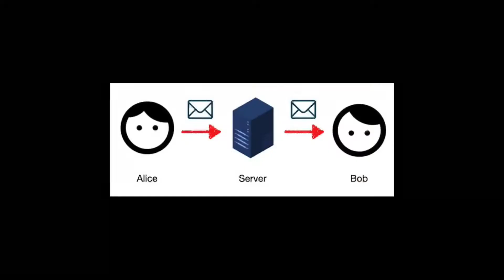Come funziona Signal?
Ho ricevuto un commento alla cosa di computer in cui spiego come inviare messaggi cifrati. Mi hanno scritto: "se i messaggi di Signal sono Peer To Peer ci sono altri problemi di sicurezza". Che vuol dire? Per capirlo bene ti devo spiegare cos'è e come funziona Signal. Signal è un'app di "messaggistica istantanea". Con questo termine si intende un servizio internet di recapito di messaggi istantanei (come gli SMS. Solo che invece di viaggiare sulla rete telefonica, i messaggi viaggiano gratuitamente su internet). Detta in altri termini, Signal è un'alternativa a Telegram e WhatsApp, che però funziona in modo diverso, garantendo una maggiore riservatezza. Telegram e WhatsApp funzionano seguendo il modello client-server. Te lo spiego con un esempio: Alice invia un messaggio a Bob. Il messaggio viene prima inviato ad un server (un computer sempre acceso, sempre collegato ad internet, molto potente e dedicato esclusivamente al recapito dei messaggi), il quale si occupa poi di recapitarlo a Bob. Signal funziona secondo il modello "Peer To Peer" ("da pari a pari"). Non mi dilungherò a spiegarti per bene cosa voglia dire. Sappi solo che con Signal il messaggio non transita da un server: viene inviato direttamente dal cellulare di Alice al cellulare di Bob. Ora che abbiamo visto come funziona Signal, cerchiamo di capire quali sono gli "altri problemi di sicurezza" a cui si accenna nel commento. Fra i tanti, il grosso problema è la riservatezza: Alice vuole che solo Bob sia in grado di leggere il messaggio. Signal risolve questo problema allo stesso modo in cui lo risolvono WhatsApp e Telagram: usando la crittografia end-to-end, un espediente matematico che rende i messaggi leggibili solo dal destinatario. Signal è "meglio" o "peggio" di WhatsApp e di Telegram? Dipende dal punto di vista. WhatsApp è la migliore se vuoi essere in grado di comunicare con tutti, semplicemente perché è la più usata. Telegram è la migliore se vuoi usare bot, canali, gruppi con partecipanti illimitati ed altre funzionalità avanzate. Signal è la migliore se hai bisogno di comunicare con estrema riservatezza. E tu quale preferisci? Fammelo sapere nei commenti!